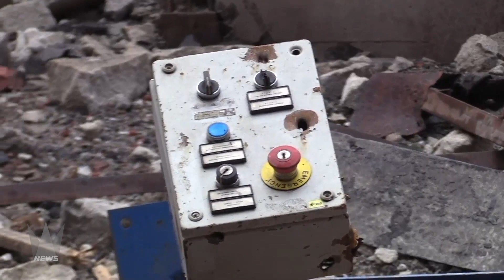Mariupol gefallen: Ukraine fordert Energieembargo gegen Russland | krone.tv NEWS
Russland hat eigenen Angaben zufolge die hart umkämpfte ukrainische Hafenstadt Mariupol eingenommen. Das teilt der russische Verteidigungsminister Sergej Schoigu mit. Im Asow-Stahlwerk sollen sich demnach aber immer noch rund 2000 ukrainische Soldaten aufhalten. Rund 1500 hätten sich bereits ergeben. Wladimir Putin sieht keine Notwendigkeit, das Werk zu stürmen und gratuliert Schoigu bereits zum Erfolg in Mariupol.
Nach Mariupol gehen die Gefechte in Charkiw weiter. Mehrere Explosionen werden gemeldet, mindestens zwei Hochhäuser und mehrere geparkte Autos geraten in Brand.